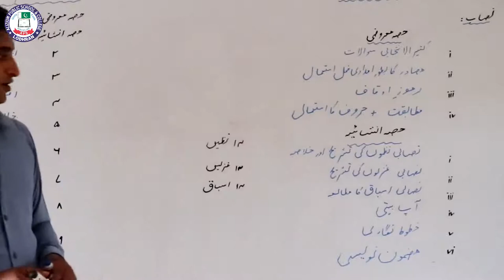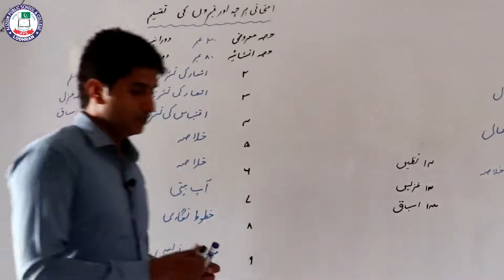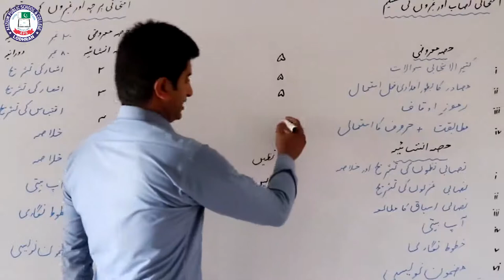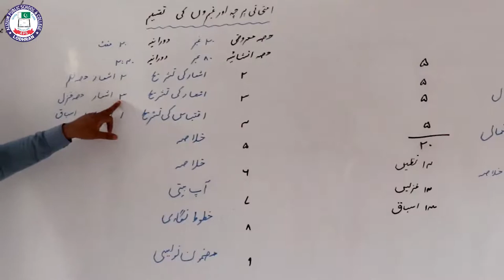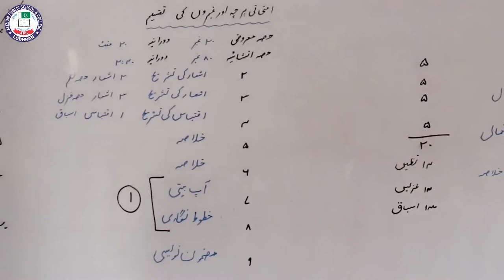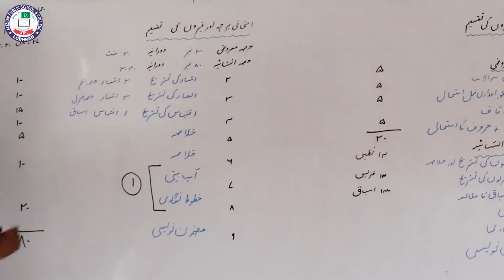Topic: Introduction | Lecture # 1 | Chapter 1 | 2nd Year | Urdu | Sir Shah Nawaz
Lecture: 01
Topic: Introduction
Chapter: 01
Subject: Urdu
Class: 2nd Year
Teacher: Sir Shah Nawaz
Location: Alizium School & College Lodhran